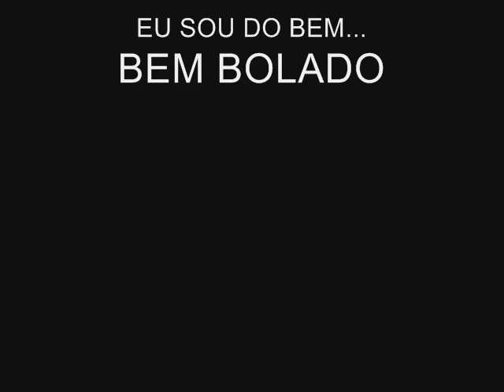Cobertura do Show Marcelo D2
Ta ai galera, D2 apavorando em Cascavel...